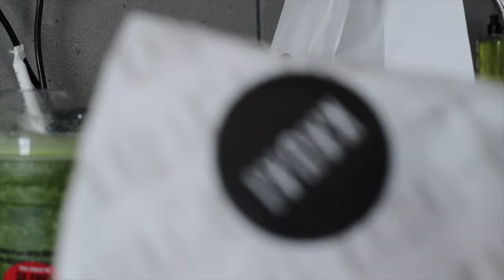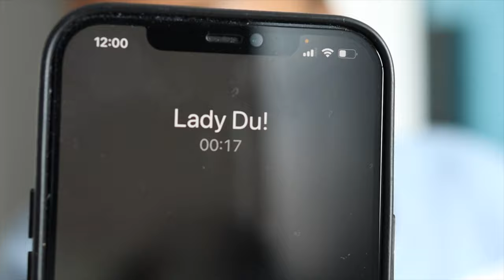A Day in my life Vlog ! From Studio to Studio with Cooper Pabi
Hey

Come and spend a day with Me